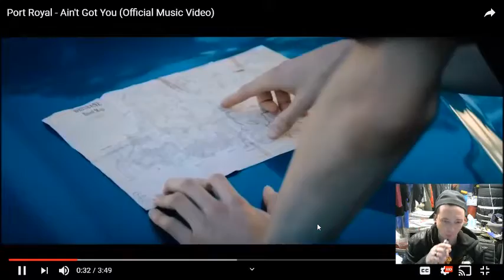Getting Stoned with Port Royal (Brisbane, Australia Rock n Roll)